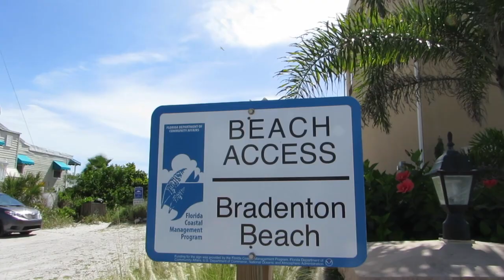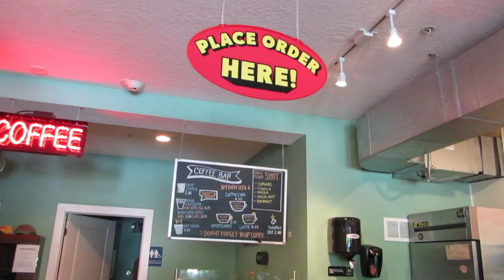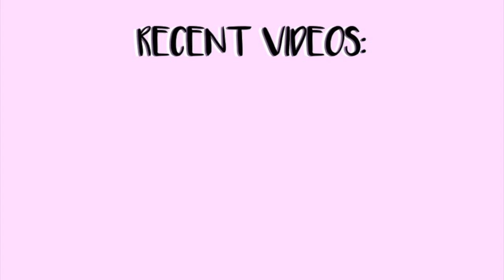Summer Weekend In My Life On Vacation Vlog!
heyyy!! (turn this video to HD for the best quality!)

In this weeks video my family and I went on a little weekend road trip to Bradenton/Anna Maria Island! It was super fun and I vlogged the whole thing in this video! Let me know if you want to see more vlog style vids!

Let's try and get this vid to 200 likes! I know we can do it!

I will try my best to reply to each and every one of your comments.

It would make my day amazing, and would also help my channel grow!

I just wanted to say thanks to all of you because you make me smile so much, and leave the nicest feedback ever!!

 —FAQ—
Age- 14
Where I live- FL